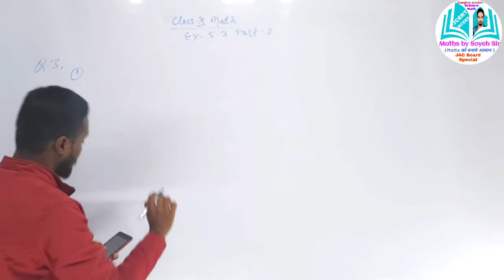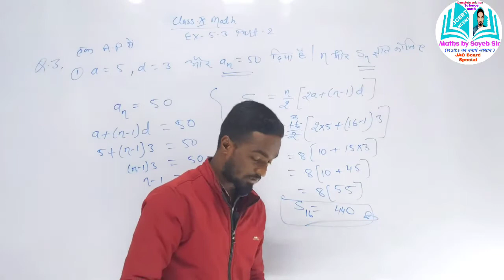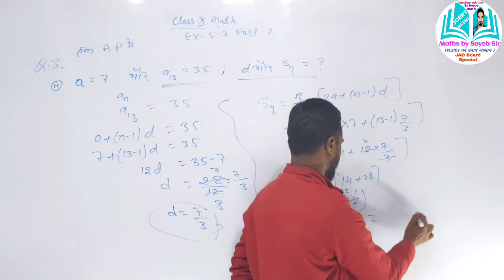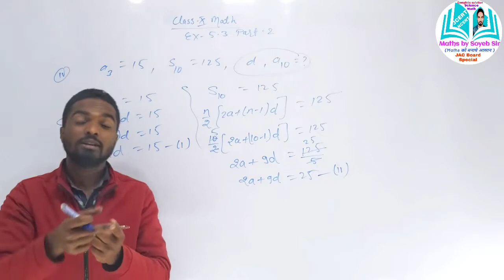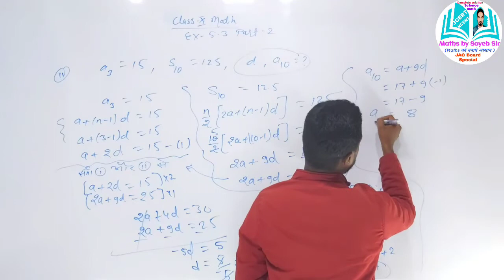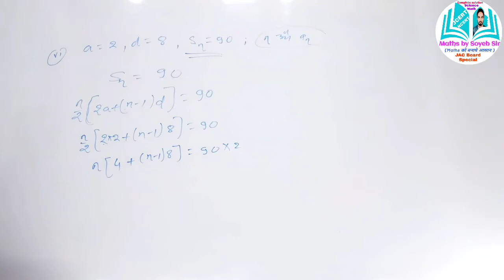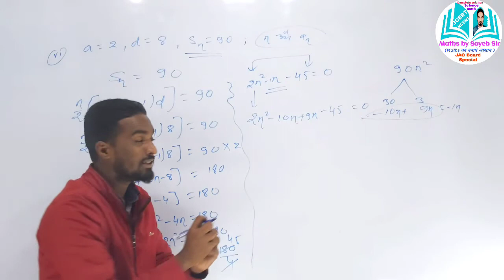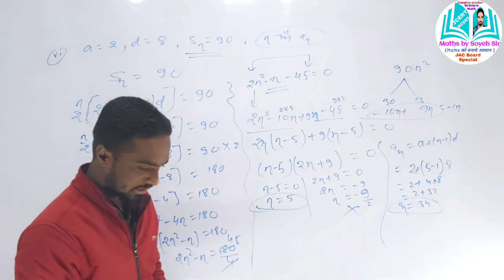Class 10 Math Exercise 5.3 Part 2 Question Number 3 | समान्तर श्रेणी | Arithmetic Progression hindi